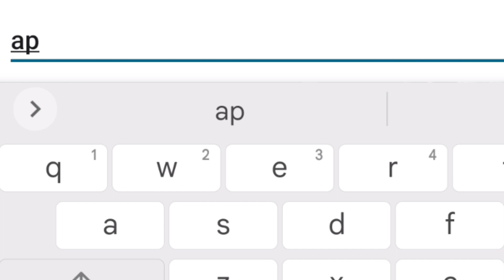ATTITUDE GIRL KA GOST BOYFRIEND 😂 1V2 CHALLENGE ME 🔥 SHOW EMOT😡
India 🇮🇳
is
lovers